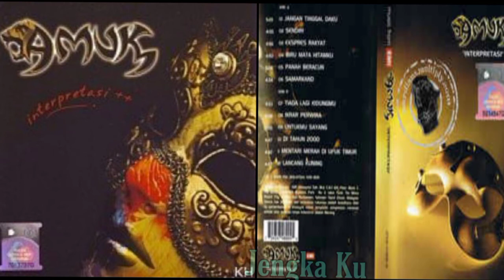Amuk - Panah Beracun